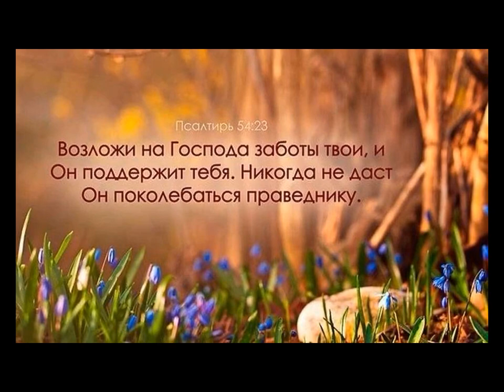!+ Я ПОЛНОСТЬЮ ЗАВИШУ ОТ ТЕБЯ.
СТИХОТВОРЕНИЕ.